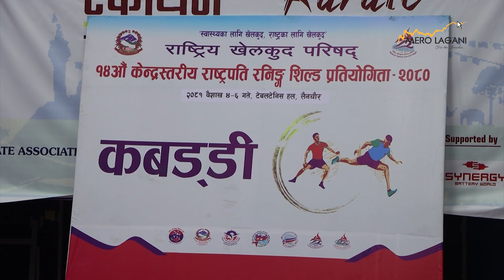राष्ट्रपति रनिङ्ग शिल्ड कबड्डी